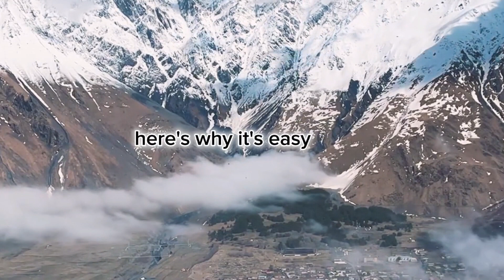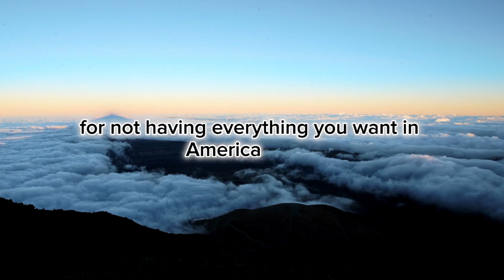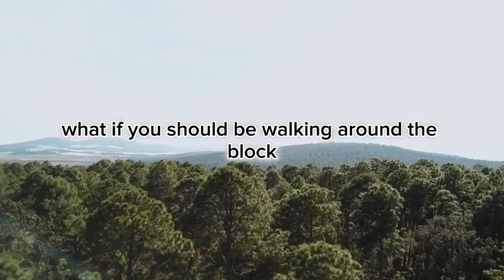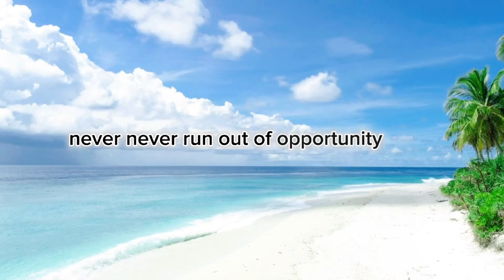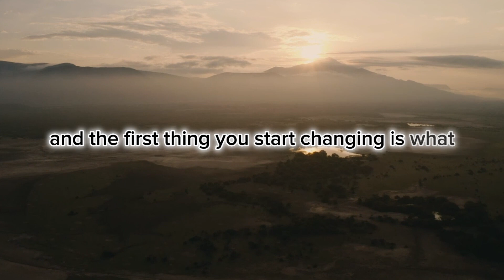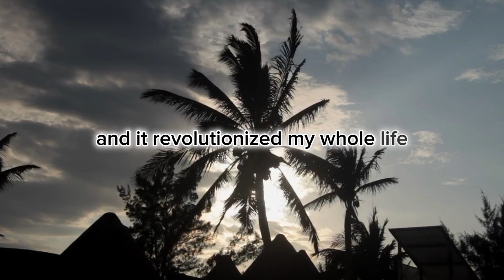Discipline equals Freedom BECOME Consistent in Self Discipline - Jim Rohn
In this video, Jim Rohn reveal the 3 things that will change you fovever. Jim Rohn was a renowned motivational speaker and self-help guru who dedicated his life to teaching people how to achieve financial freedom through his timeless wisdom and practical tips. In this video, we dive deep into Jim Rohn's secrets to success, and reveal the exact steps you need to take to unlock your full potential and start living the life of your dreams.  So what are you waiting for? Join us as we reveal Jim Rohn's ultimate secrets and start making your dreams a reality!

Speakers: Jim Rohn
Video 📹 : @PowerDirectorOfficial  @CapCutofficial @mixkit
Pictures: @PexelsPhotos

This video has no negative impact on the original work. The speech soundtrack has been used under fair use, repurposed with the intent of educating others.Copyright Disclaimer Under Section 107 of the Copyright Act 1976, allowance is made for "fair use" for purposes such as criticism, commenting, news reporting, teaching, scholarship, and research.

If you're ready to change your life sign up to one of his courses